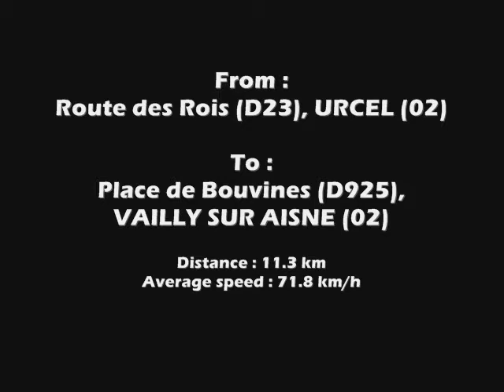Driving 284e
From : Route des Rois (D23), URCEL (02)
To : Place de Bouvines (D925), VAILLY SUR AISNE (02)
Distance : 11.3 km
Average Speed : 71.8 km/h
Time : ~ 17h40
Weather : Cloudy, Sunny
Special :